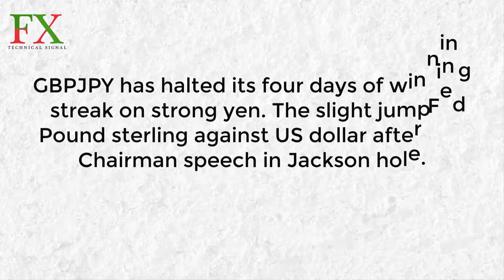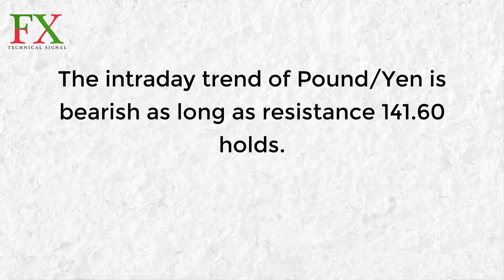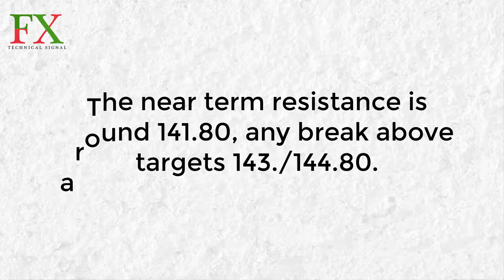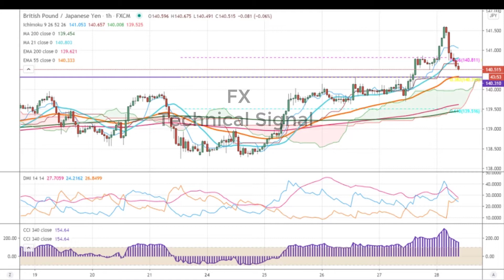GBP/JPY technical analysis today for 28 August 2020 | by Fx Technical Signal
Welcome to my Video! We've got tips for Intraday training and analyse on your Best strategy.Become a YouTube Member of this channel and Access Live Chat
Free Live Forex trading Signals 24/7
Free daily recommendations
Price Action Specialist
Swing Trades Forex Analysis's
 Learn the basics of chart up your profit today.